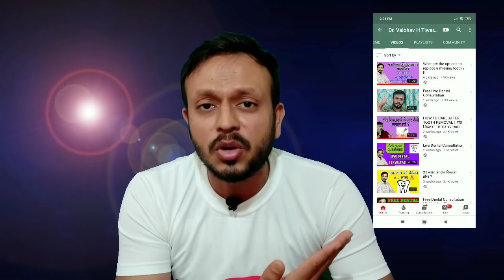Where is the cheapest dental treatment in india ?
CLINIC ADDRESS..
MUMBAI DENTAL ,Tejas Mauli,sector 19b ,Ulwe,Navi Mumbai

For direct consultation with Dr.Vaibhav -watsapp 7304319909

For Implant appointment -Dr.Javed kadiri  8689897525

For more informative videos go through video list